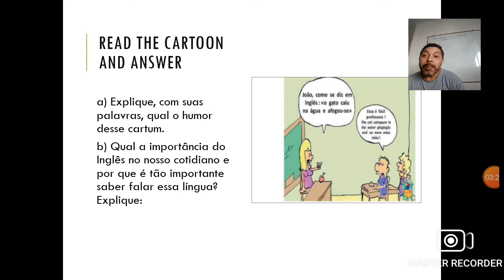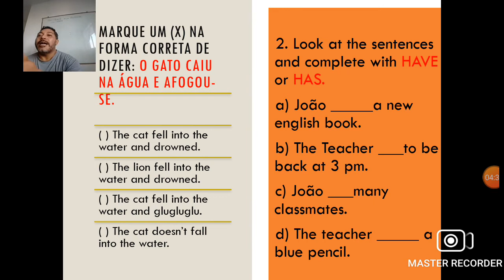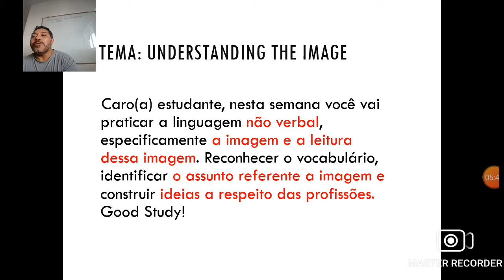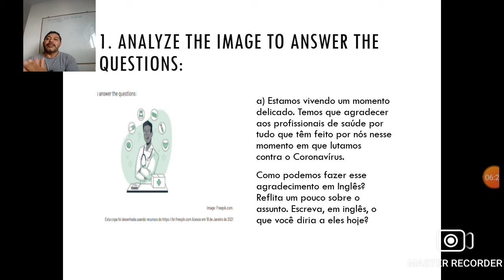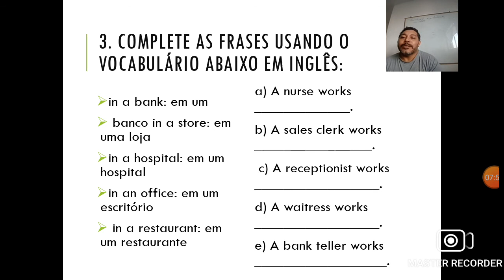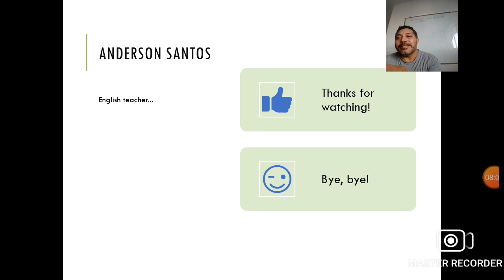Pet de Inglês 7° ano Semana 2 e 3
Leitura de imagens: Linguagem não verbal. compreensão através das imagens.